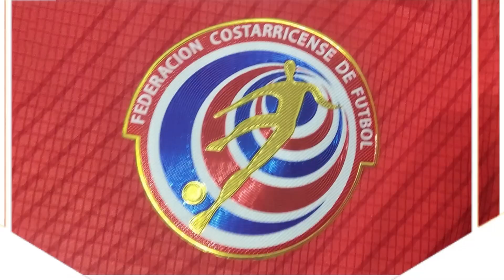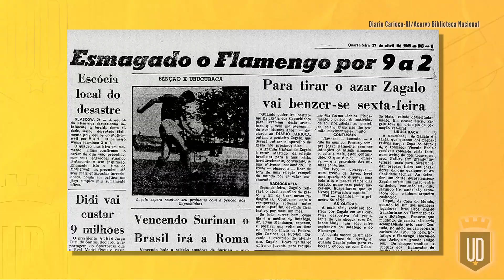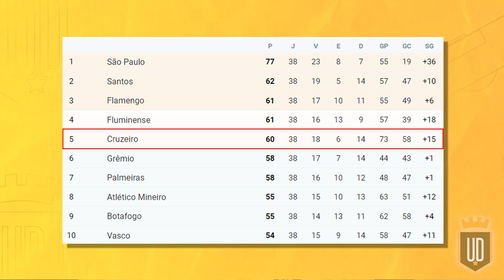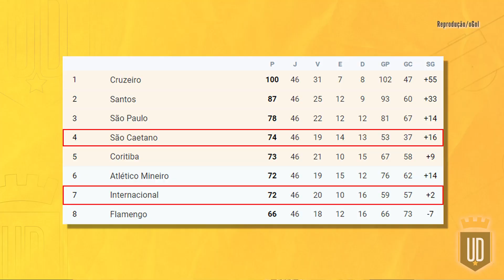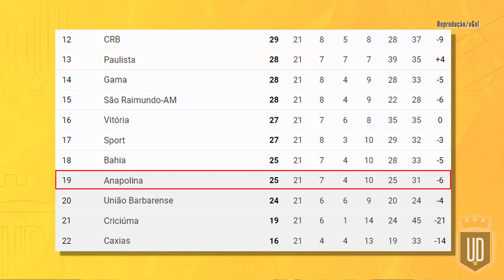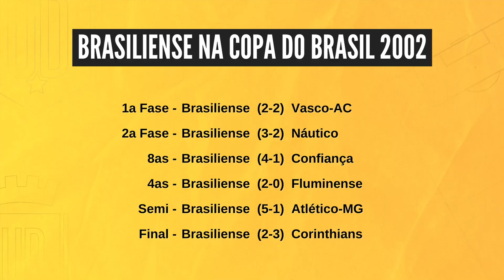8 times grandes que foram goleados por times menores | UD LISTAS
Levar uma goleada é sempre uma humilhação (vide nosso 7 a 1). Mas levar uma goleada de um time considerado mais fraco ou inferior, costuma ser ainda mais dolorido. Nesse vídeo sugerido pelos nossos apoiadores no Catarse, elencamos 8 goleadas com times menores que ficaram marcadas na história. Na lista tem desde amistosos até jogos de Libertadores.

0:00 Intro
1:23 Paladino 10 x 1 Vasco
2:31 Motherwell-ESC 9 x 2 Flamengo
3:11 Mirassol 6 x 2 Palmeiras
4:17 Real Potosí-BOL 5 x 1 Cruzeiro
5:38 São Caetano 5 x 0 Internacional
6:29 Anapolina 4 x 0 Grêmio
7:25 Nacional-AM 4 x 1 Coritiba
8:30 Atlético-MG 0 x 3 Brasiliense